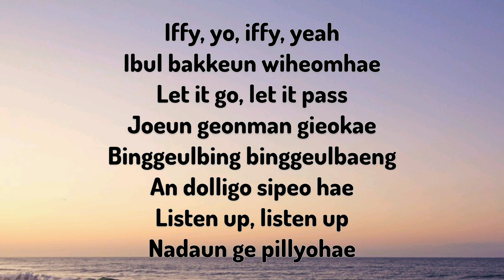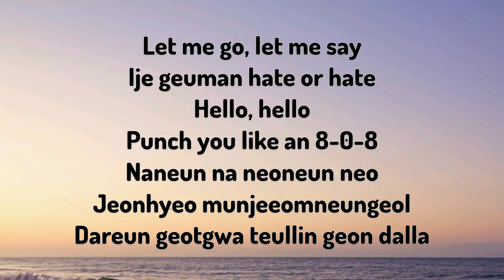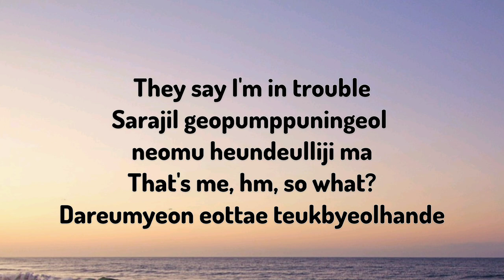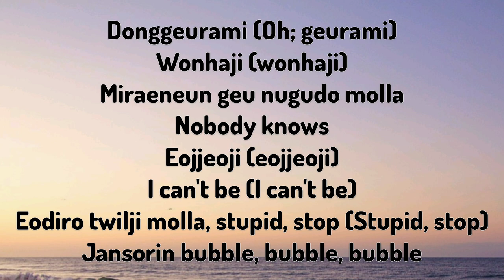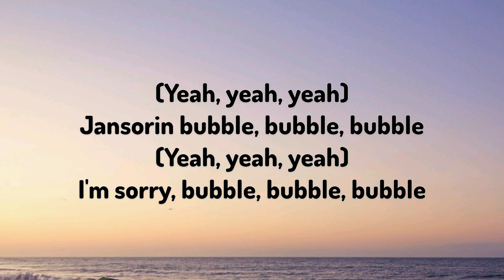BUBBLE - STAYC (LYRICS VIDEO)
Artist: STAYC (스테이씨)
Song: Bubble
Album: TEENFRESH
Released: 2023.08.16